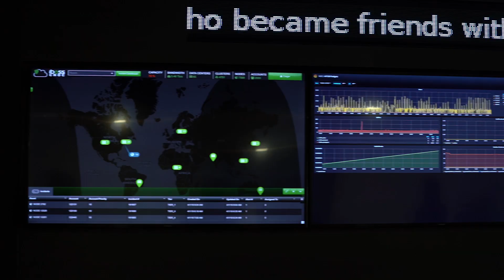Fintech Finance Presents: The Fintech Show 2.09 – Defend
In this episode, we look into how to set up cloud-based systems with security in mind.

We speak with Peter Martini from iboss, about "cloud sacrifice," protecting users and the evolution of cloud control and visibility.

Simon Waring from Starling Bank talks about how being a bank that was born in the cloud enable them to bypass the transition phase and some of the advantages and opportunities around this.